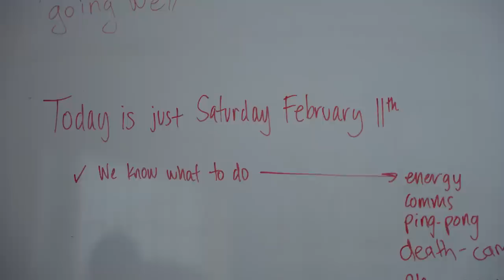THE G2 ERA | IEM Katowice Vlog 2 x Logitech G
WE'RE BACK ON TOP